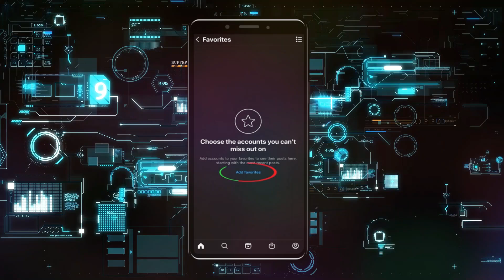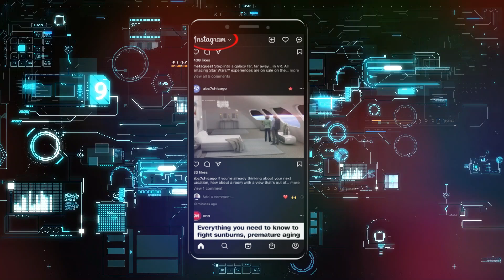Cómo Agregar y Ver Favoritos en Instagram